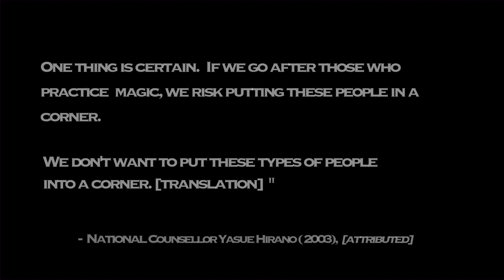SHADOW FREE Season 1 FINALE: Welcome to Shadow Free PART 1 HD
Shadow Free Season One Finale - 'Welcome to Shadow Free' Part 1

Lauren and Cameron infiltrate Shadow Free, by way of Andy, to stop Michael's process for good.  But when Andy finds the process's end goal appealing, will Cameron be able to convince him otherwise?

Starring Colin Fisher, Rachael Hip-Flores, Brandon Johnson, Abby Rose, and Niccolo Brocato

Directed by Douglas McGinness
Written by Douglas McGinness and James Tynion IV
Produced by Brian Donegan and Beata Harju